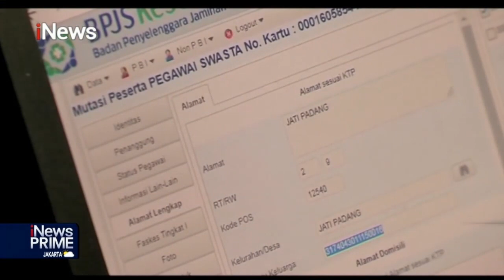Haris Pertama Dikeroyok 3 Orang Jelang Bersaksi dalam Sidang Ferdinand Hutahaean iNewsPrime 21/02